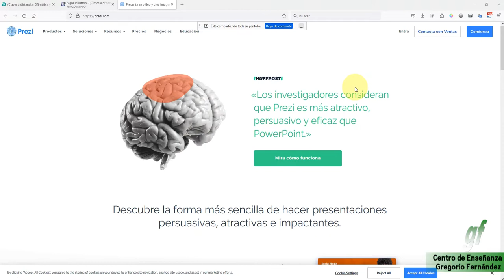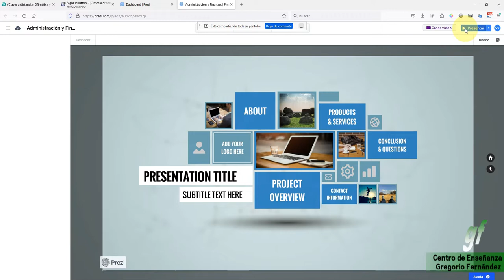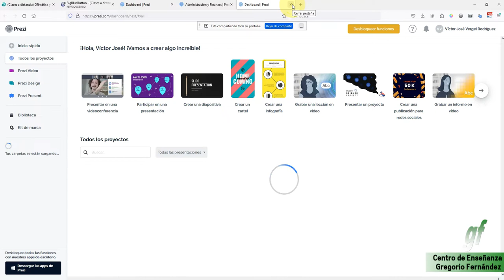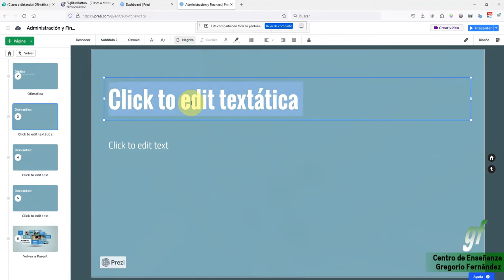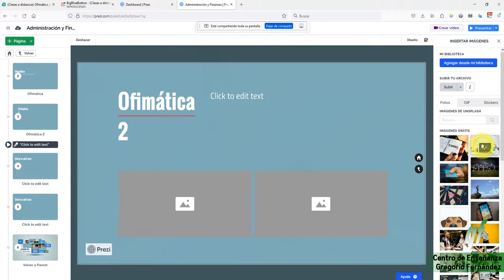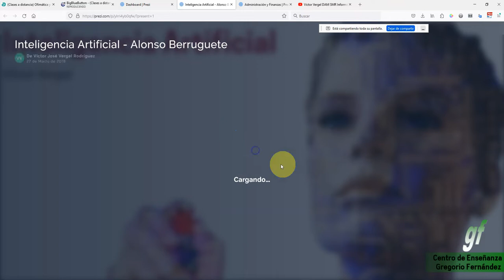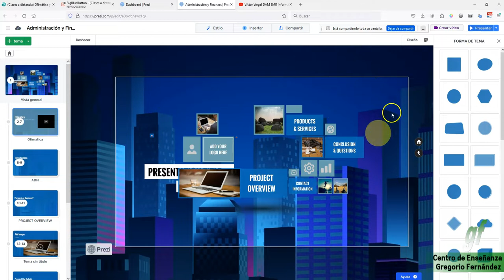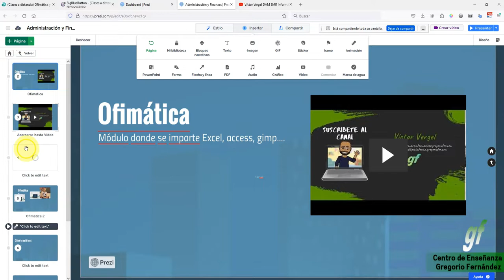Prezi ADFI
𝓓𝓮𝓼𝓬𝓻𝓲𝓹𝓬𝓲ó𝓷: